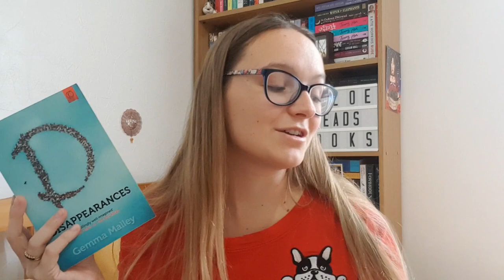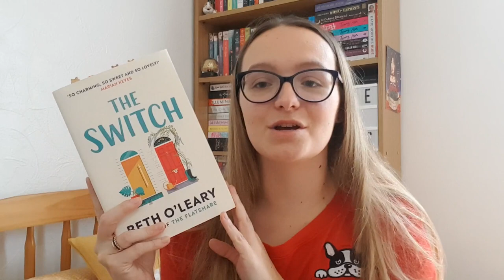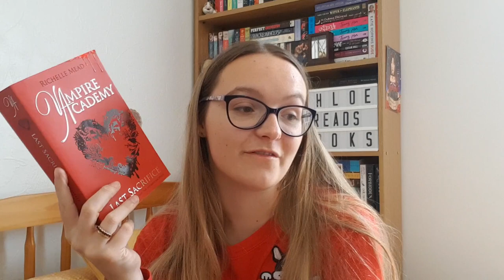August TBR | Top of the Pops Challenge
Hi guys - here's my TBR for August. I'm so excited to take part in this challenge!!